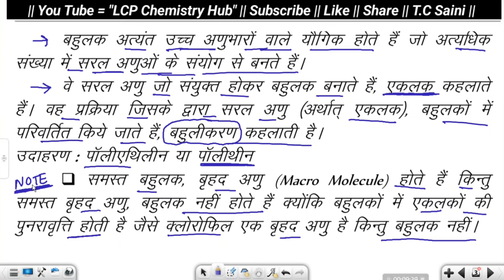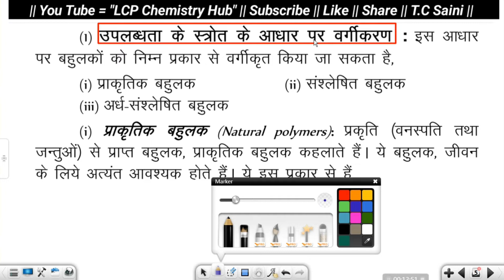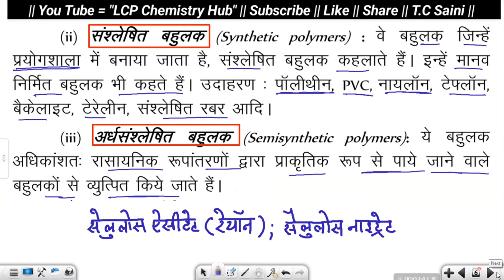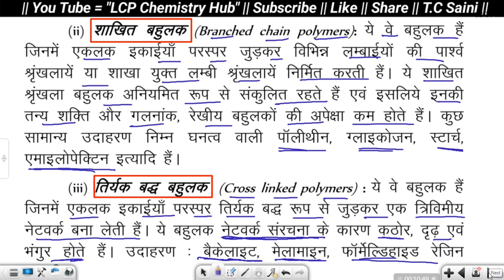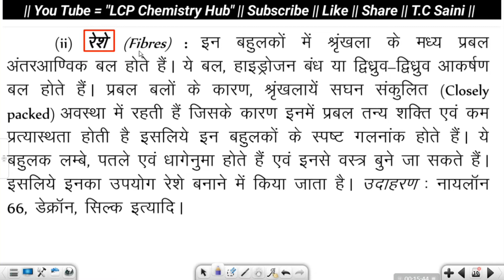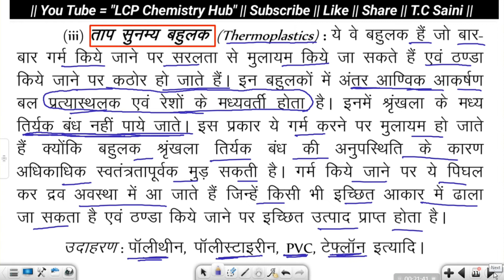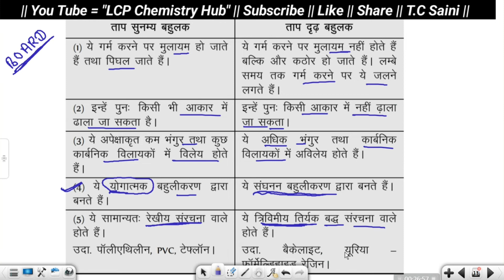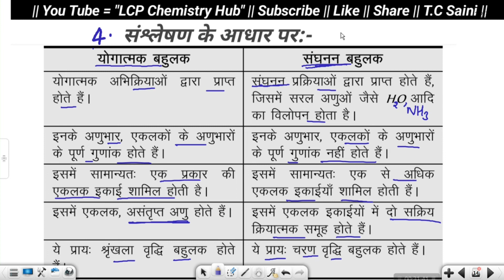बहुलक (Polymer) || Chapter-15 || Lec-1 || 12Th , JEE & NEET || हिन्दी माध्यम || T.C Sir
■About the Video:-This video is helpful to study about the Polymer for 12Th Class//NEET//IIT-JEE//KVPY.

●This is the best chemistry channel for IIT-JEE/NEET/AIIMS/ICAR/BOARDS(RBSE/CBSE)/BHU/DU/RU/CU/B.Sc & M.Sc/11th & 12th Class.